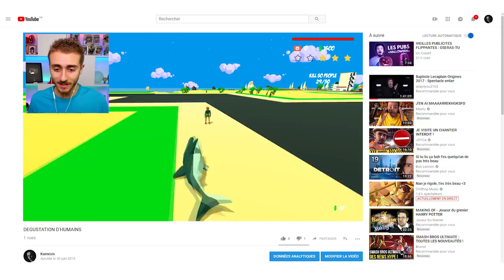IL NE FALLAIT PAS VENIR ICI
Ah bah je lui avait dit de pas venir ici !

SORA
BP109
77706 Marne la vallée Cedex 4

Vidéo montée par Kamesis et Sora